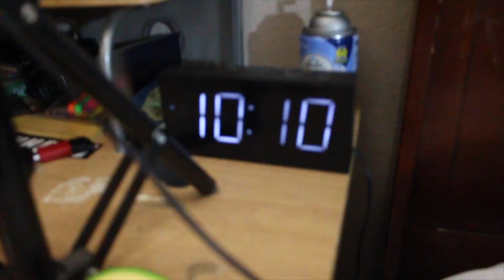SHE GOT A GOLD GRILL AT 8 YEARS OLD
THE FULL VIDEO YOU DON'T WANT TO MISS A THING BUT I LOVE YOU GUYS SO MUCH 🤘🏽LETSSSS GO!!!
🚨ALSO IM DOING A $100 GIVEAWAY whenever I hit 1,000 subs!!🚨
ROAD TO  10 MILLION
GOD IS SO AMAZING !